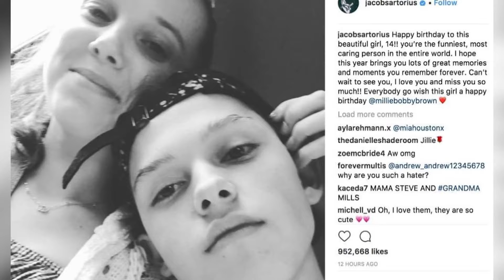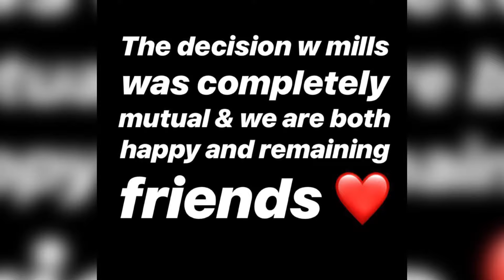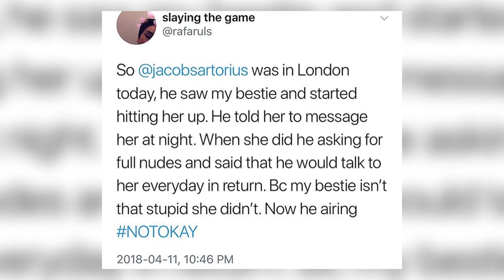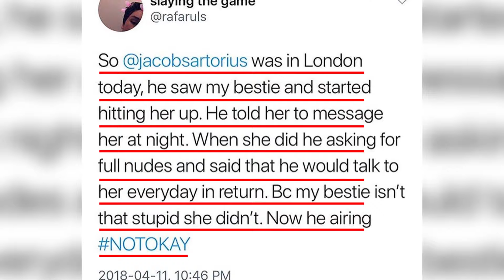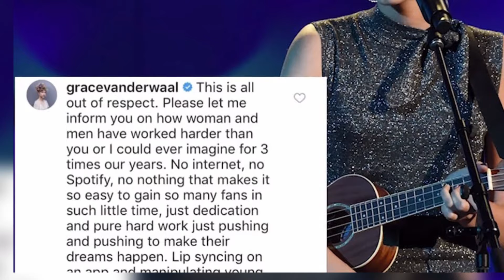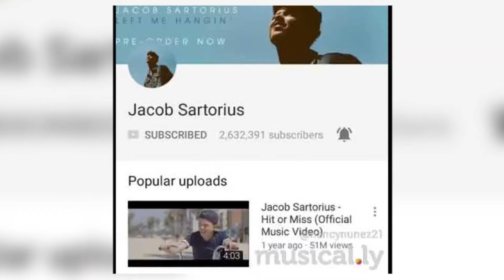The Real Reason Jacob Sartorius and Millie Bobby Brown Broke Up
Millie Bobby Brown and Jacob Sartorius were once among the most famous teen couples. Their relationship was not very smooth, and we've compiled everything you need to know, including the main reason why the two broke up.